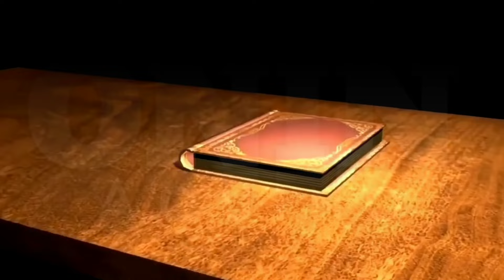Lilet Matias: Si lilet ang dumalaw sayo